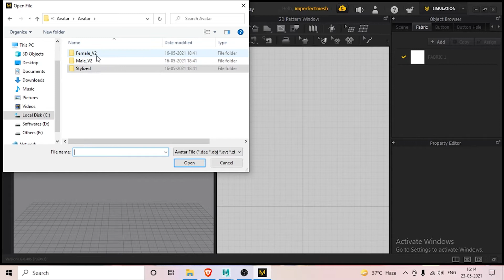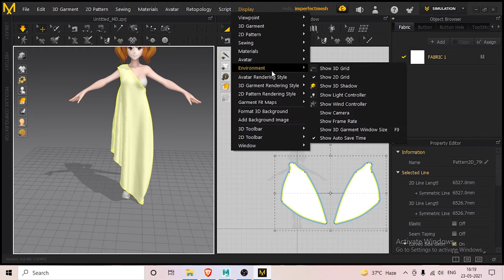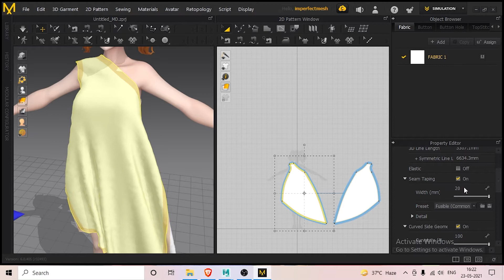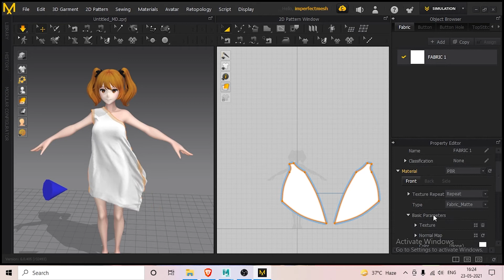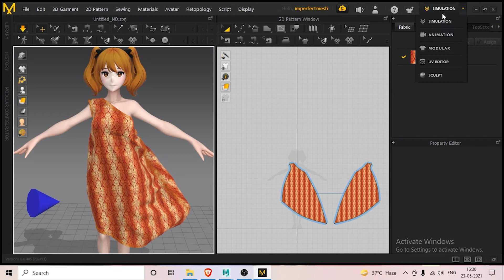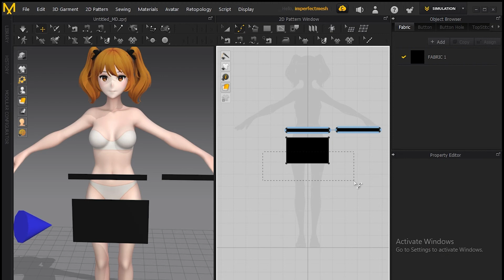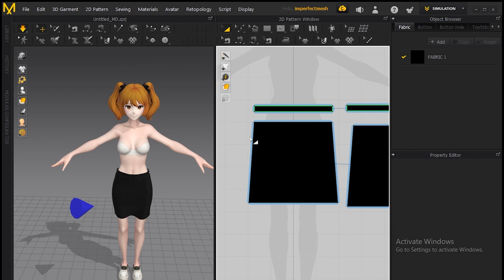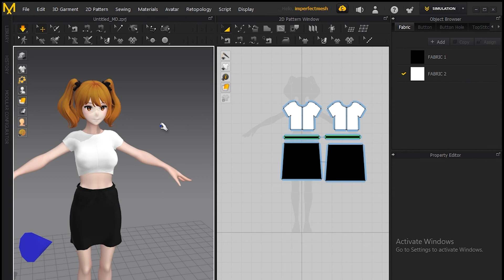Designing Advanced Level 3D Garments With Marvelous Designer 10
Hi there,
Welcome you all to our brand new lesson on Marvelous Designer 10. In this lesson I'll show you some advanced level tips & tricks on Marvelous Designer 10 to create some 3D Garments for your characters.

00:00 - Intro
01:43 - Work Setup/ Importing Avatar
02:25 - 3D Garment Creation
04:49 - Sewing Techniques
05:36 - Cloth Simulation Processing
05:51 - Adding Wind Effect
07:50 - Cloth Properties/Attributes
11:02 - Fabric Properties/Attributes
11:06 - Adding Texture On Cloth
11:59 - Adding Physical Properties/Attributes
13:54 - Shading Modes
14:33 - Quadrangulate, Retopology & Remeshing
15:54 - UV Editor
16:19 - Animation
17:43 - Creating Skirt
22:47 - Creating Shirt
25:56 - Outro